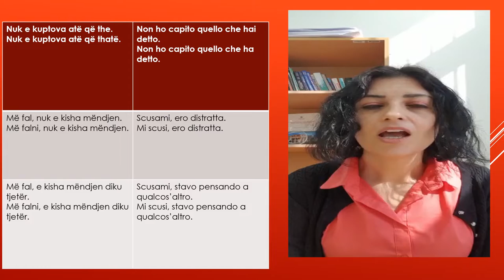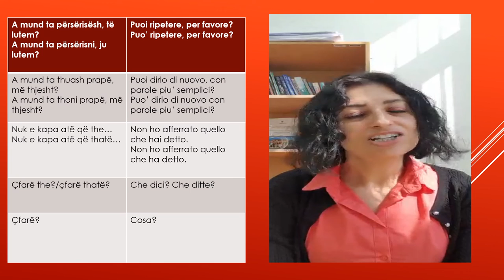L' Albanese con Viola. Modi di dire: "Non ho capito" in Albanese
Se ti piacciano I miei video:

Pagina Facebook: Let’s learn Albanian
Gruppo Facebook: Learn Albanian with viola